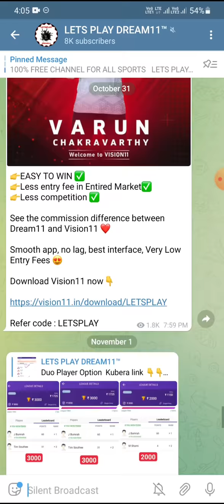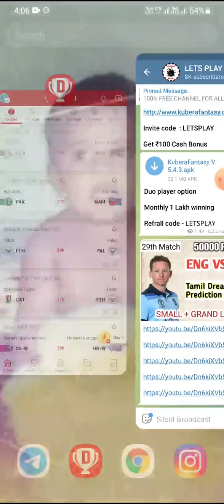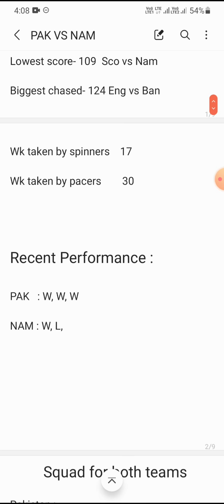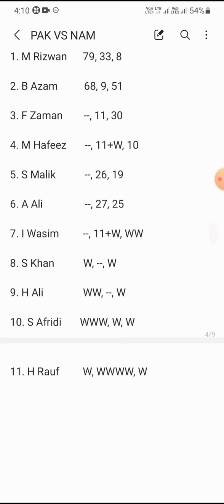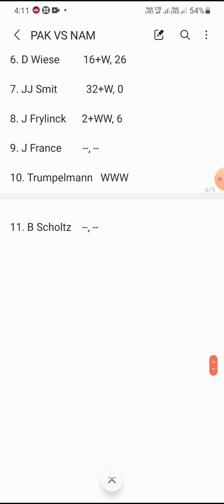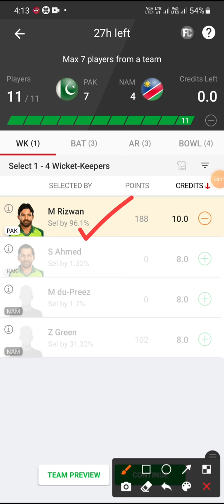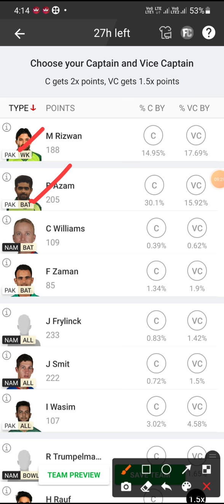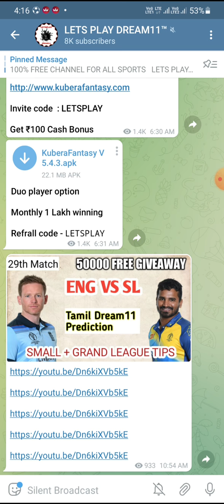PAK VS NAM 31ST T20 Tamil Dream11 Prediction | Pak vs Nam dream11 team | Mega League C Vc Prediction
OR

1. Sportasy

2. Vision11

3. Fantafeat

4. Fanadda

5. Kubera

6. Batball11

NAM VS PAK DREAM11 PREDICTION
PAK VS NAM DREAM11 PREDICTION
NAM VS PAK DREAM11 TEAM
PAK VS NAM DREAM11 TEAM
NAM VS PAK DREAM11 GL TIPS
PAK VS NAM DREAM11 GL TIPS
NAM VS PAK PLAYING 11
PAK VS NAM PLAYING 11
NAM VS PAK HEAD TO HEAD
PAK VS NAM HEAD TO HEAD
NAM VS PAK TAMIL DREAM11
PAK VS NAM TAMIL DREAM11
NAM VS PAK DREAM11 TAMIL
PAK VS NAM DREAM11 TAMIL
PAM VS NAM TAMIL PREDICTION

2. Dream11 takes great care to comply  with all central and state legislation in india to ensure that users are fully protected. Every contest is carefully designed to comply with applicable regulations in india.

3. This video analysis is based on my research and knowledge. I am not forcing anyone to follow my prediction.